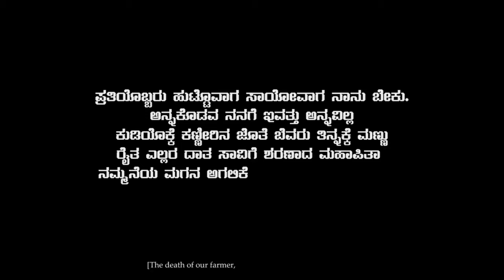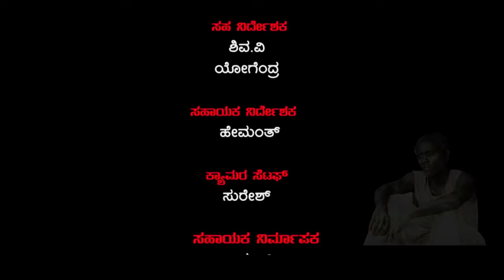ದನಿ - ಕನ್ನಡ ಕಿರು ಚಿತ್ರ | Rahul | Kushal | Allen | Key House Productions | Ranga Kahale | A2 Music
Presenting "DANI" Kannada Short Movie. Starring : Rahul. Story, Screenplay, Dialogue, Direction, Producer, Voice Dubbing, Costume Designer, Art Director By : Kushal
Movie          : Dani
Starcast      : Rahul
Director.      : Kushal
Production       : Key House Productions
Editor                : Mariswamy
Dop                    : Arisikere Deepu
Vfx & Colorist  : Daya MB
End Credits      : Nithin R
Dubbing Engineer  : Rakesh V
Effects                     : Ranga Kahale
Helicam                   : Harish
Dts Mixing               : Nandhu J
Mekaup.                   : Lingraj Desai
Associate Director : Shiva V, Yogendra
Assistant                 : Hemanth